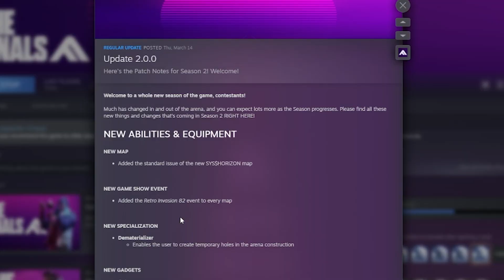DO YOU STILL PLAY this game? // The Finals Season 2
The Finals has a new update bringing new weapons, game modes, and maps. Just jumped in to check out what is new in Season 2.

It debut with a bang and had quite a steep drop off in active players. PvP competitive games are getting over saturated right now.

Honestly, nothing new to bring me back into the game since I'm all in for SPREADING DEMOCRACY.

Timestamp:
00:00 What is new
02:38 New Game Mode - Powershift
06:15 Store and Battlepass
06:39 What do you think about the new update?